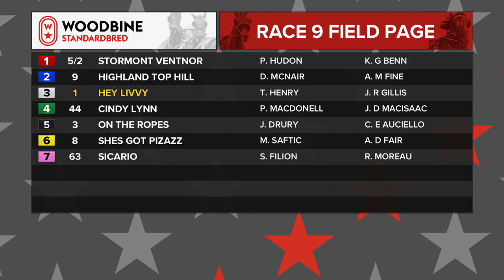Woodbine, Mohawk Park, September 23, 2019 Race 9